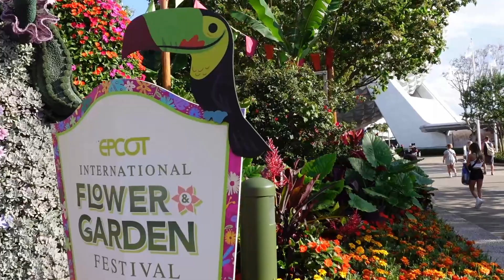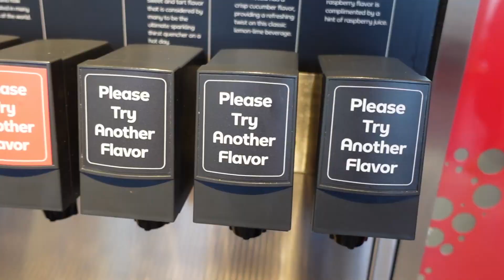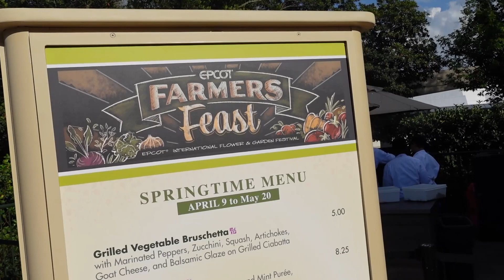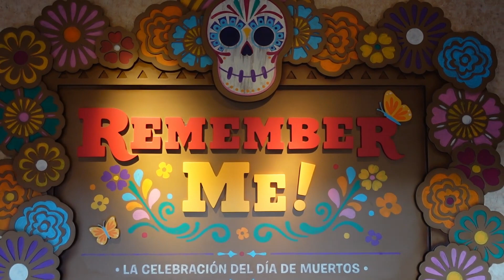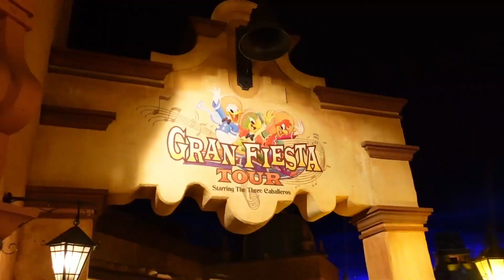Disney Is Trolling Us! NEW Springtime Menu At Epcot Flower And Garden Festival 2023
Today we head to the EPCOT FLOWER AND GARDEN FESTIVAL to enjoy the many food booths, delicious treats, drinks, and more! This festival is a celebration of spring, abloom with brilliant gardens, fresh flavors, lively entertainment and more! Today we explore the flora and fauna, topiaries, and grab delicious food and drinks including, Farmers Feast Springtime Menu (Available April 9 through May 20): Grilled Vegetable Bruschetta with marinated peppers, zucchini, squash, artichokes, goat cheese, and balsamic glaze on grilled ciabatta | Grilled Swordfish with crushed fingerling potatoes, pea and mint purée, grilled asparagus, and lemon beurre Blanc | Strawberry Rhubarb Upside-down Cake with crème fraîche whipped cream.

Epcot Food & Wine Festival 2022: A Rainy Night Results In Long Lines But Ended Up Perfect
Epcot Food & Wine Festival 2022: We Saw NSYNC In Concert! Plus We Tried The Entire Indian Menu

About Us